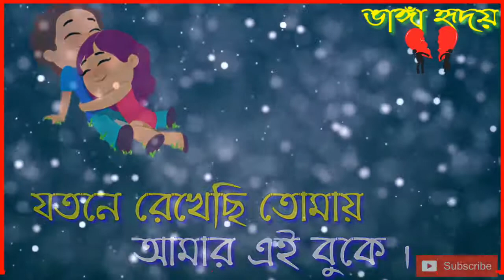Kau parba na Kara Nita(SONA)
My best friend sona